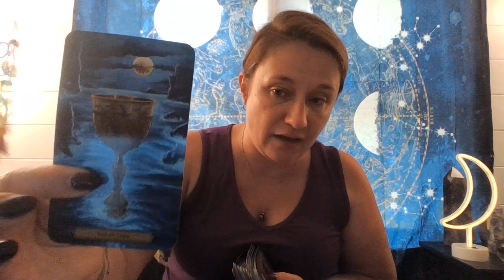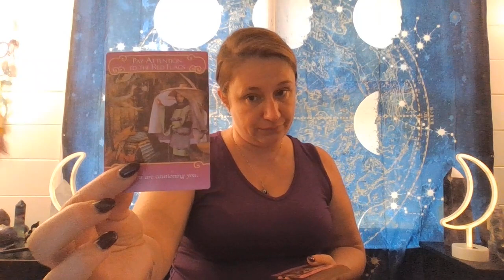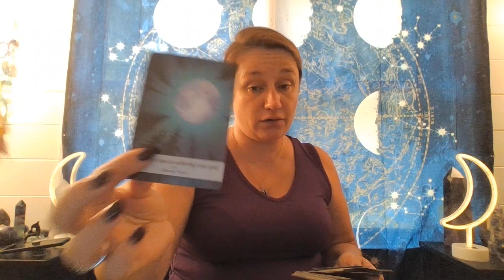Aries 💕 Be Careful⚠️They'll Say/Do Anything to Get You Back!